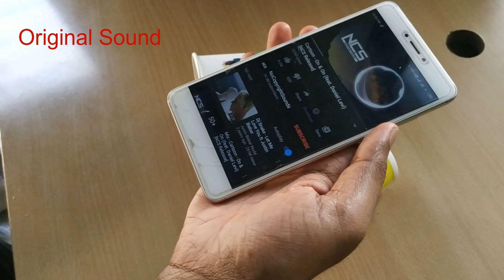Make A Speaker At Home Using Paper Cups & Toilet Paper Roll [DIY Mobile Speaker]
How to make a speaker at home. Here is how to make a speaker at home using paper cup & toilet paper roll. Learn here how to make diy mobile speaker in home using paper cup and toilet paper roll. The speaker work finelly and amplify sound of your mobile phone. You can use this speaker for mobile phone.

Material Used:
2 Paper Cups
1 Toilet Paper Roll
Marker
Cutter